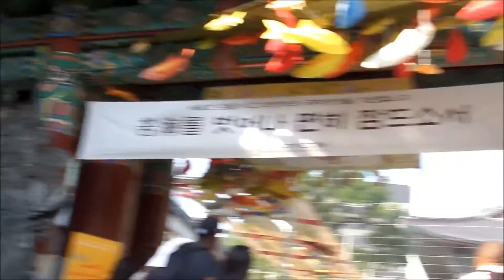Jogyesa Temple On Chuseok Holiday & Seoul Amethyst Tour || Korea Vlog #2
Family 1st visit to South Korea. We went on a day trip touring Jogyesa Temple during Chuseok, also known as Korean Thanksgiving Day on September 2014. Then, we visited the Seoul Amethyst store before going on to the next tour. ↓↓↓ OPEN HERE↓↓↓